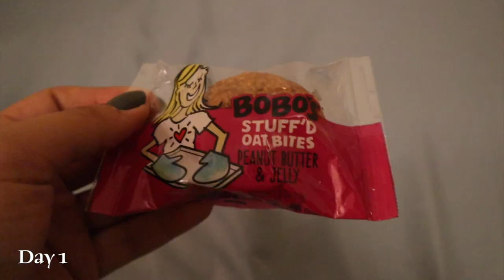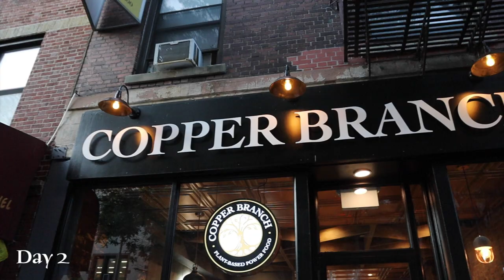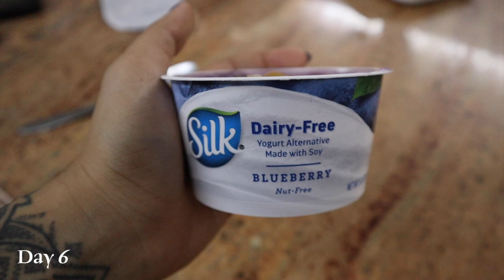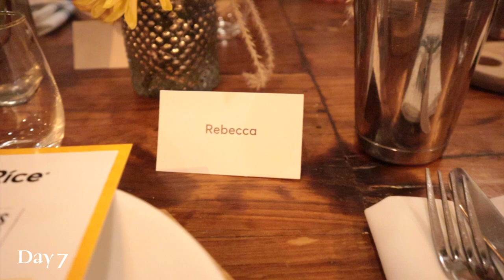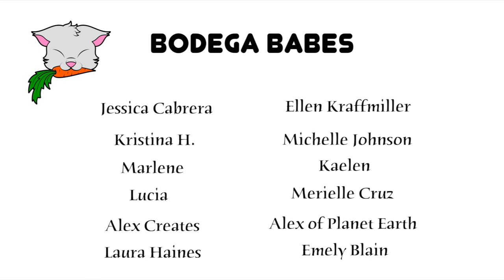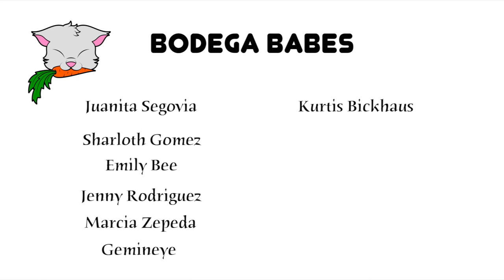What a Moderately Healthy Vegan Eats in a Week #16